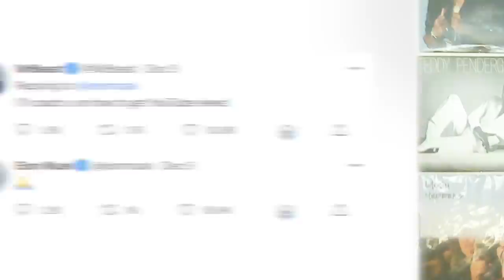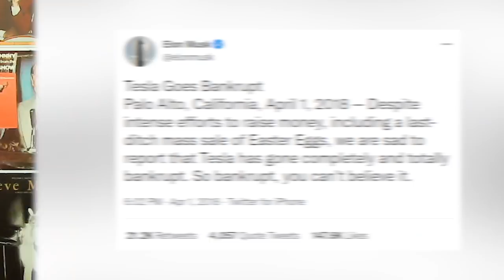Elon Musk QUITS Job For Bizarre New Career Choice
If there’s one thing that Elon Musk loves doing more than running his multiple companies, it’s trolling people online. And recently he started teasing that he may be quitting his work as CEO to take up a bizarre new career choice.

PRODUCER & FILMED BY:
Chris Stiuso